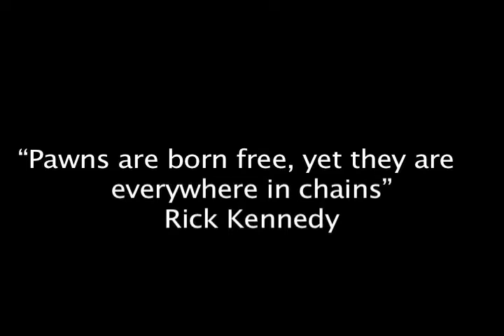Federazione Scacchistica Italiana